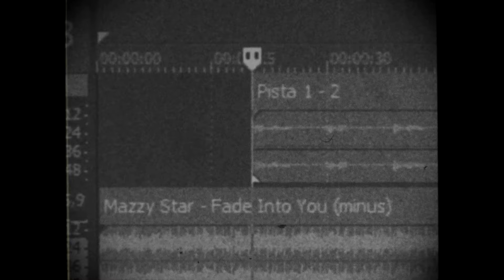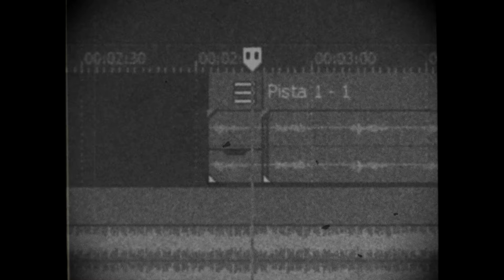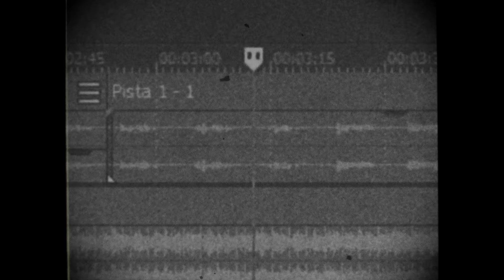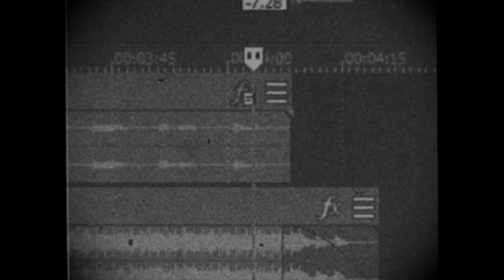fade into you "cover"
The worst cover from Mazzy Star's song
➖➖PC➖➖
-CPU: AMD Ryzen 7 2700X 3.7 Ghz
-PB: MSI B450 Gaming Plus MAX
-GPU: Sapphire NITRO+ Radeon RX 6700 XT 12GB GDDR6
-RAM: Kingston HyperX Fury Black DDR4 3200Mhz 2x8GB CL16
➖➖PÉRIFERICOS➖➖
-Keyboard: Razer Blackwidow V3
-Mouse: Razer Deathadder V2
-Micro: KROM Kapsule
-Headphones: RAZER Kraken PRO V2
-Monitor 1: MSI G24C6 1080p 144hz
-Monitor 2: Acer K244HYL 1080p 75hz